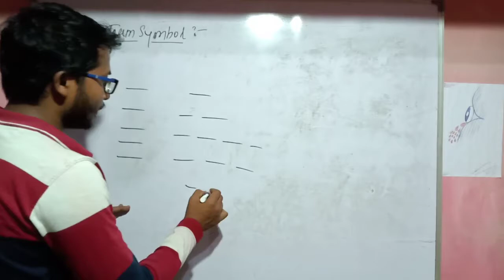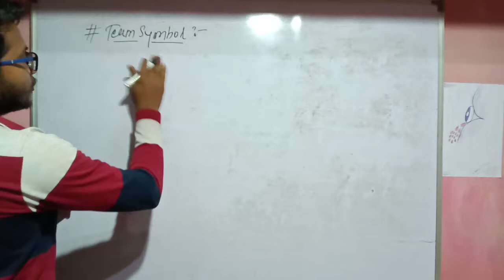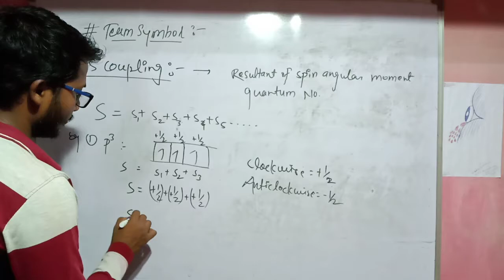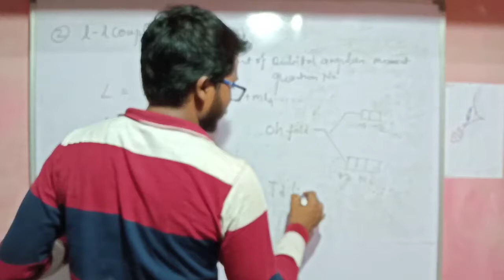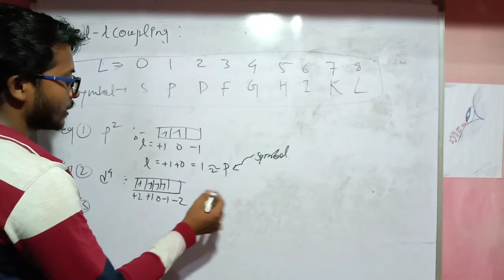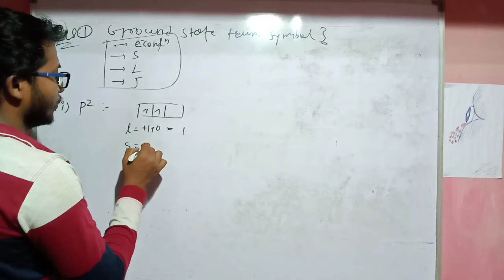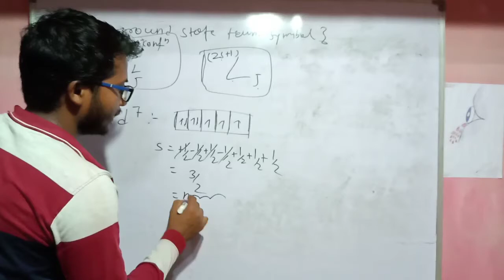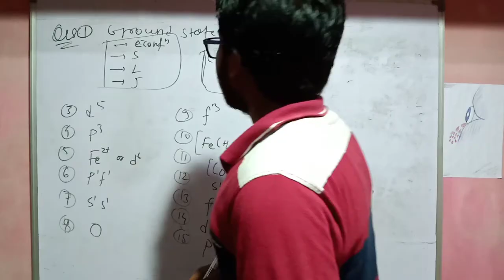GIOC #6 | TERM SYMBOL PART 1